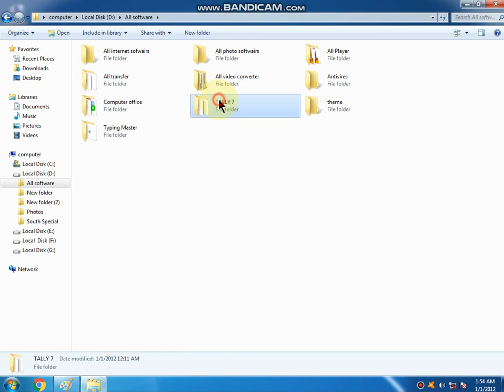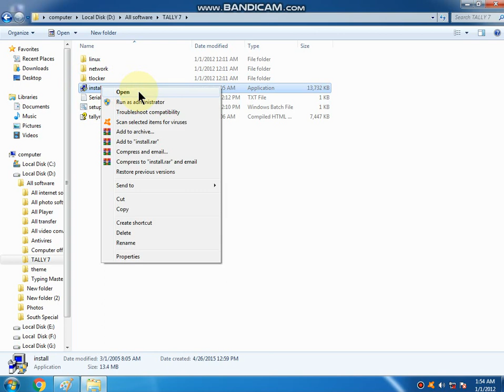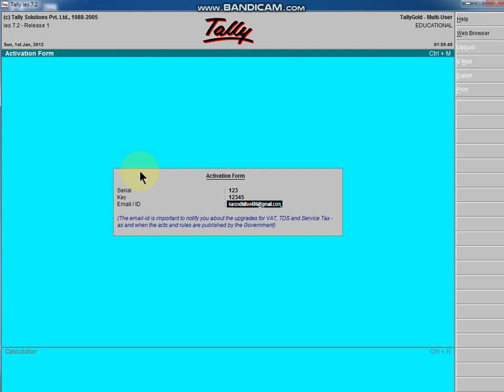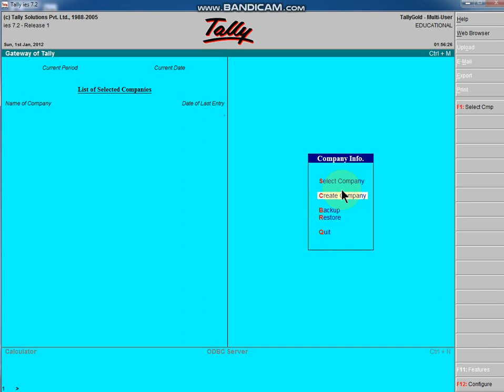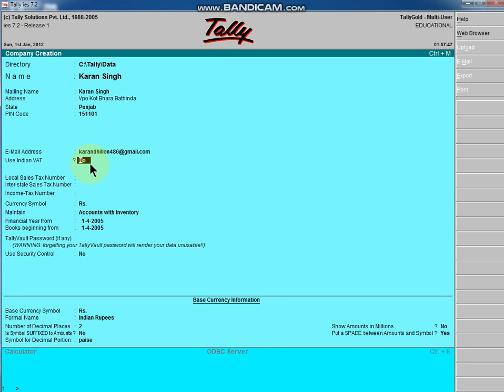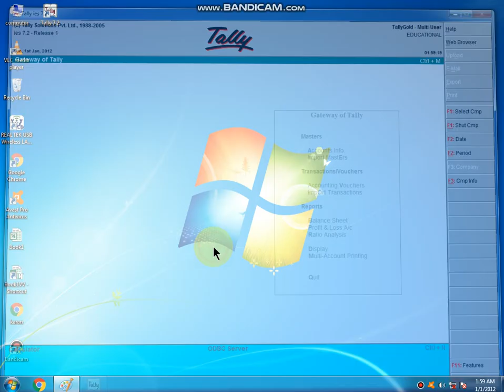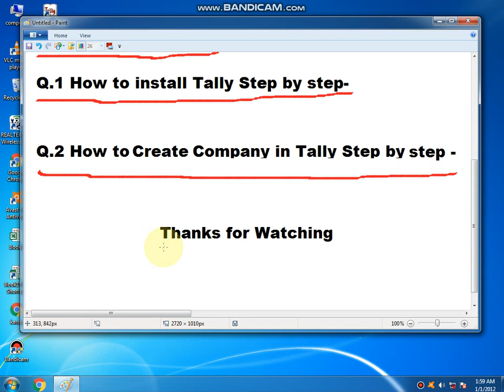How to install tally in Computer Step by step & create company in tally....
ਹੁਣ ਤੁਸੀ ਘਰ ਬੈਠ ਕਿ ਹੀ ਬਾਬਾ ਫਰੀਦ ਆਈ ਟੀ ਆਈ ਕੋਟਸ਼ਮੀਰ ਵਿੱਚ ਦਾਖਲੇ ਲਈ ਹੇਠ ਦਿੱਤੇ ਲਿੰਕ ਤੇ ਰਜਿਸਟਰੇਸ਼ਨ ਫਾਰਮ ਭਰ ਕਿ ਰਜਿਸਟਡ ਹੋ ਸਕਦੇ ਹੋ।                            ਹੋਰ ਜਾਣਕਾਰੀ ਲਈ ਸੰਪਰਕ ਨੰ - 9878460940 ,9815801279